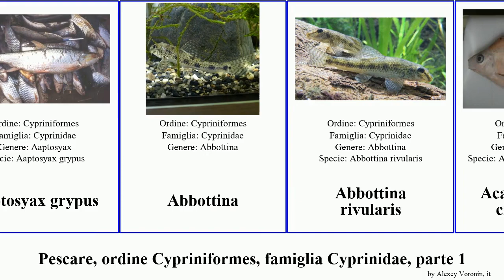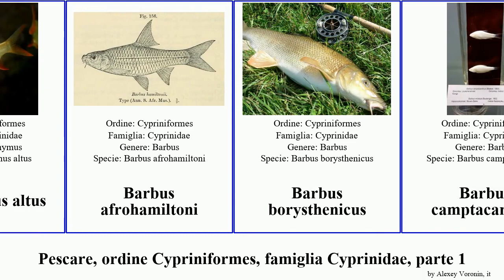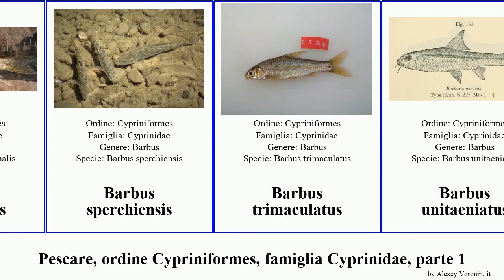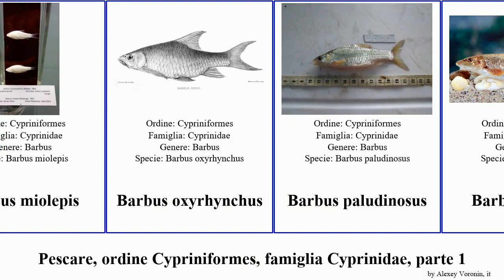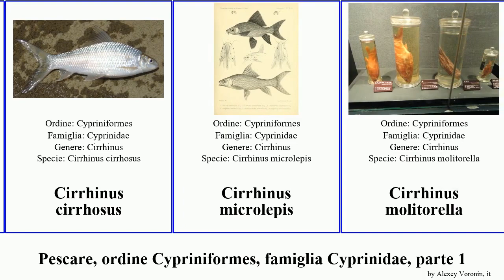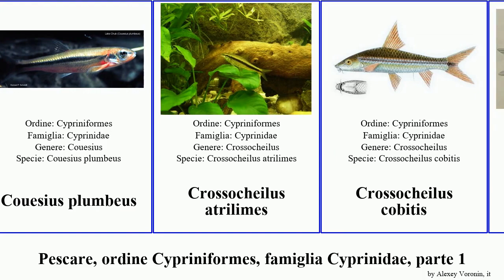Pescare, ordine Cypriniformes, famiglia Cyprinidae, parte 1 barbus cirrhinus crossocheilus fish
pescare ordine Cypriniformes, famiglia Cyprinidae, parte 1.
fish of Order Cypriniformes Family Cyprinidae, Part 1, language: it.

Aaptosyax grypus
Abbottina
Abbottina rivularis
Acanthorhodeus chankaensis
Acheilognathus longipinnis
Achondrostoma oligolepis
Acrocheilus alutaceus
Alburnoides fasciatus
Alburnoides manyasensis
Alburnoides oblongus
Alburnus chalcoides
Alburnus alburnus
Alburnus scoranza
Algansea popoche
Aspiolucius esocinus
Aspius aspius
Aulopyge huegelii
Balantiocheilos
Balantiocheilos melanopterus
Ballerus sapa
Barbichthys laevis
Barbodes carnaticus
Barbonymus gonionotus
Barbonymus schwanenfeldii
Barbonymus altus
Barbus afrohamiltoni
Barbus borysthenicus
Barbus camptacanthus
Barbus goktschaicus
Barbus meridionalis
Barbus sperchiensis
Barbus trimaculatus
Barbus unitaeniatus
Barbus zanzibaricus
Barbus altianalis
Barbus andrewi
Barbus anoplus
Barbus balcanicus
Barbus callensis
Barbus callipterus
Barbus fasciolatus
Barbus holotaenia
Barbus jae
Barbus macrops
Barbus mattozi
Barbus mimus
Barbus miolepis
Barbus oxyrhynchus
Barbus paludinosus
Barbus petenyi
Barbus plebejus
Barbus poechii
Barbus tauricus
Barbus trevelyani
Barbus viviparus
Blicca
Blicca bjoerkna
Brachydanio frankei
Brevibora dorsiocellata
Campostoma oligolepis
Capoeta coadi
Capoeta fusca
Capoeta razii
Carassius carassius
Carassius auratus
Carassius gibelio
Catlocarpio siamensis
Chanodichthys erythropterus
Chanodichthys mongolicus
Chrosomus cumberlandensis
Chrosomus erythrogaster
Chrosomus eos
Cirrhinus cirrhosus
Cirrhinus microlepis
Cirrhinus molitorella
Cirrhinus fulungee
Clinostomus elongatus
Couesius plumbeus
Crossocheilus atrilimes
Crossocheilus cobitis
Crossocheilus diplochilus
Crossocheilus siamensis
Ctenopharyngodon idella
Cyclocheilichthys apogon
Cyclocheilichthys enoplus